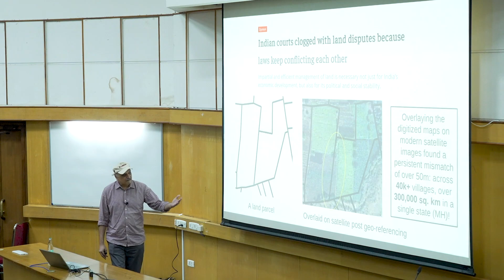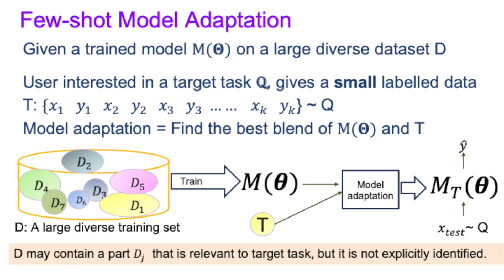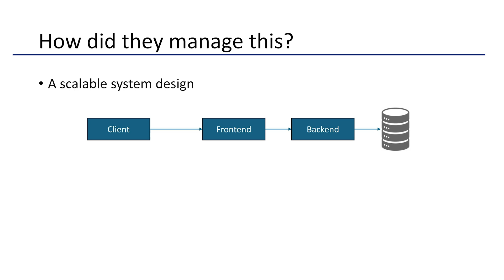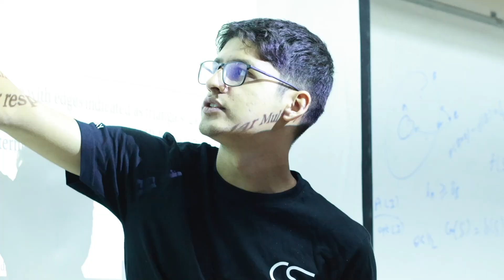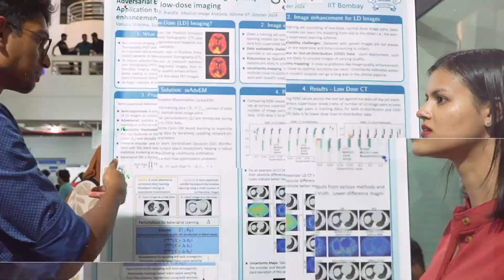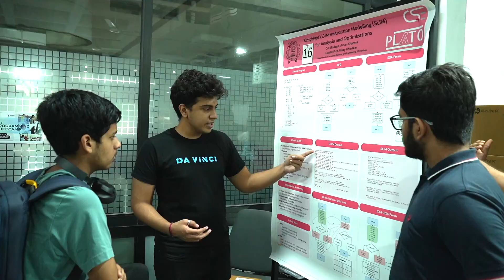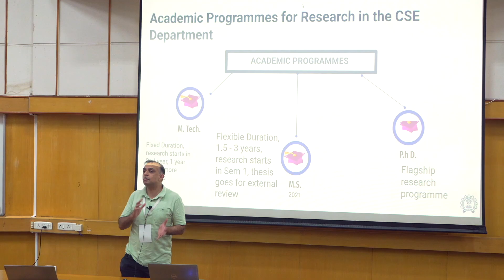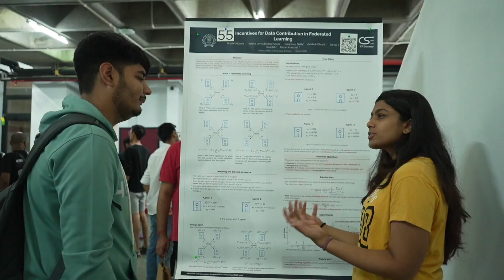CSE IIT Bombay's RISC 2025!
What happens when over 150 students from across India gather at CSE IIT Bombay to explore cutting-edge research?

You get RISC2025, a two-day research symposium hosted by the Department of Computer Science and Engineering at IIT Bombay, held on March 22 and 23.

RISC is an outreach initiative that brings research closer to students at the bachelor's and master's levels. The event featured expert talks across three key tracks: Computer Systems, AI/ML, and Theoretical Computer Science. Attendees had the chance to interact with faculty, attend student poster sessions, and engage in discussions on the future of tech.

From keynote sessions on large language models and system research to panel discussions on shaping tomorrow’s workforce, RISC 2025 offered a vibrant platform for learning and collaboration.

Watch Talks from RISC 2025!